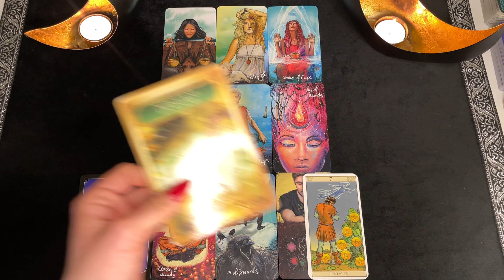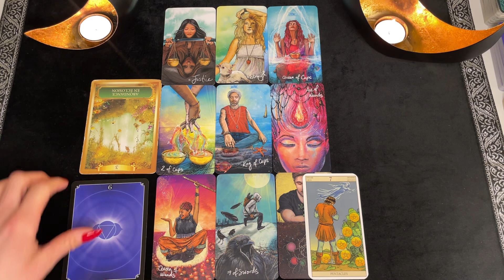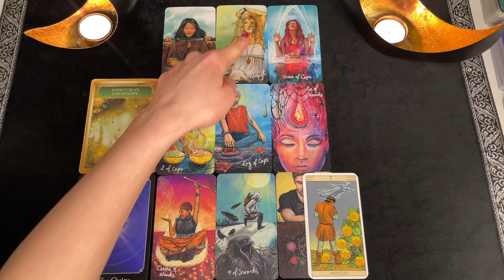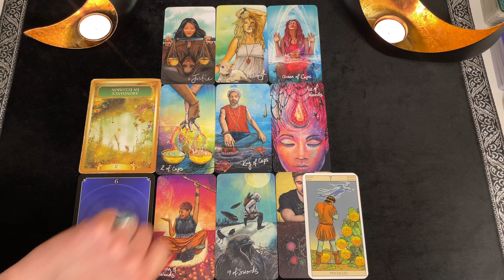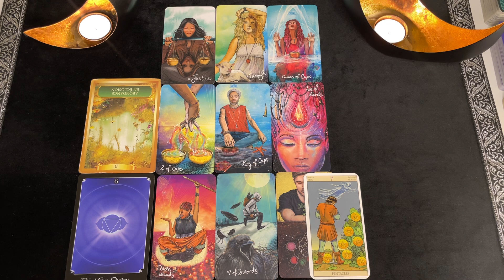♑️ CAPRICORNE : « La chance sourit aux audacieux ! » FÉVRIER 2022 TAROT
• Light Seer's Tarot Cards
• Le tarot psychique
• Oracle des Anges de l'Amour